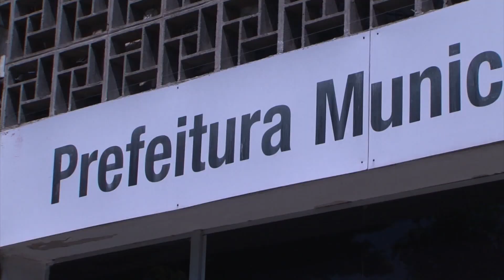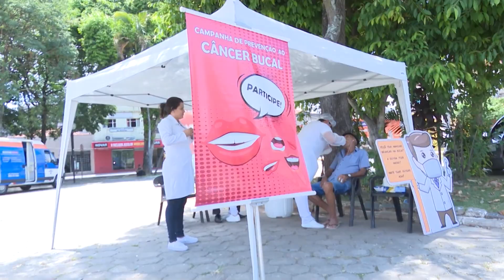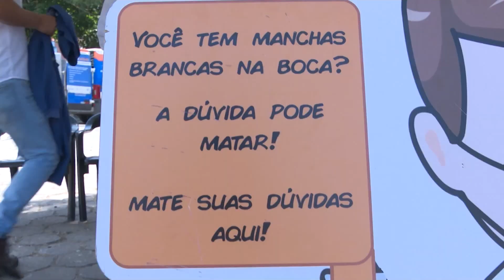NJ | Edição do dia 15/11/2019 - Parte 1/2